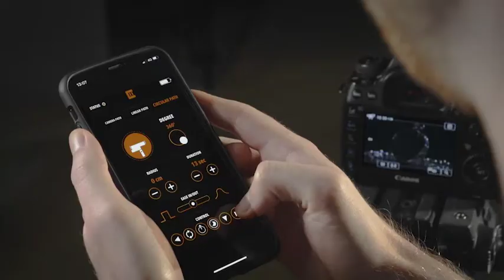Now on Kickstarter: Trexo Wheels: World's first Image Processing Table-Top Dolly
Trexo Wheels: World's first Image Processing Table-Top Dolly
Trexo Wheels | World's first Table Top Dolly equipped with Image Processing